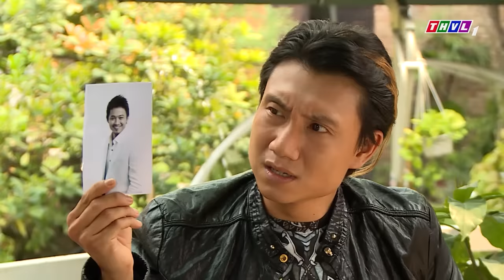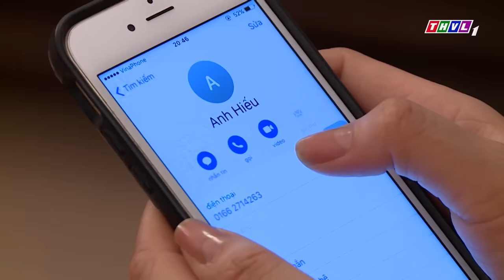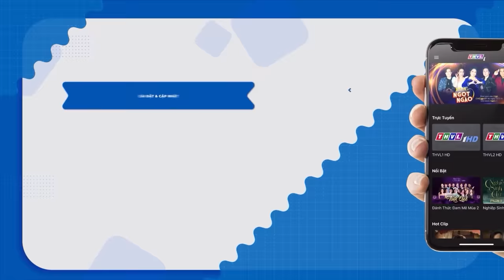PHIM HAY 2022 | NỮ ĐẠI GIA PHÁT ĐIÊN VÌ NGƯỜI YÊU CŨ | PHIM TÂM LÝ XÃ HỘI VIỆT NAM 2022